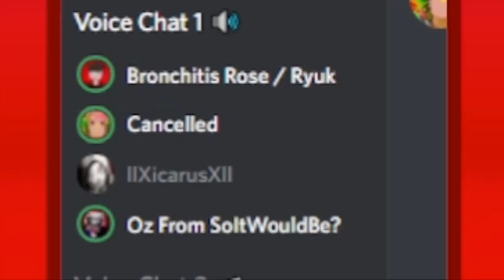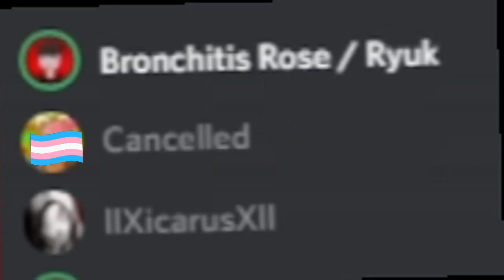Discord Furry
Intro/Outro music: corpse_husband

I'M AN ARTIST:
Do YOU like the channel art?
I created it so if you want something like that.

- Ryuk ❤